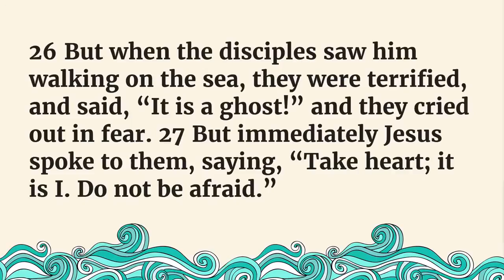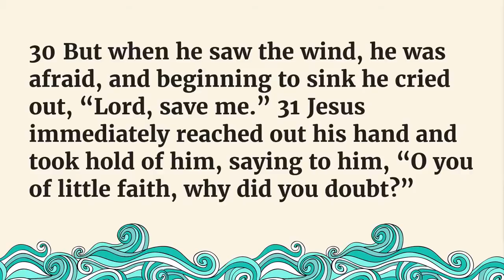Christ's Supremacy In Our Storms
Sermon by Josh Loftus